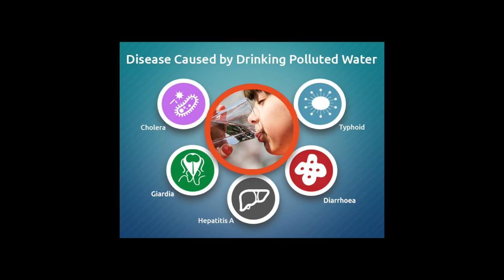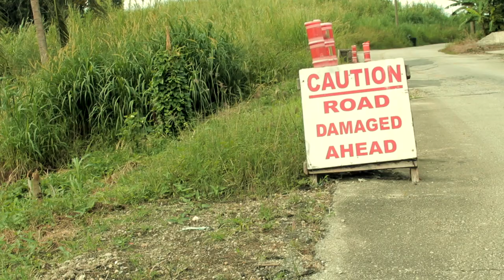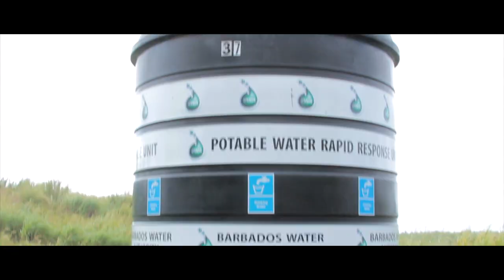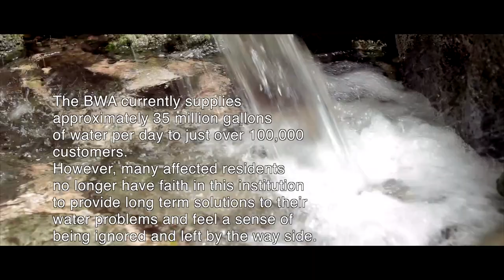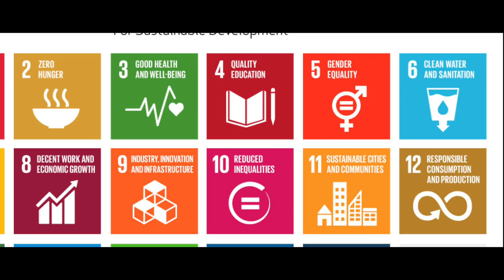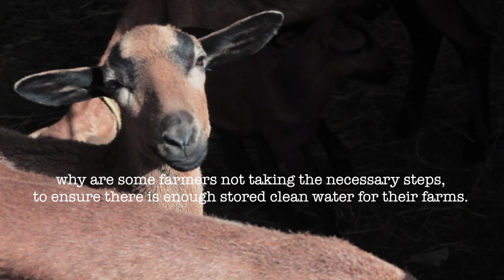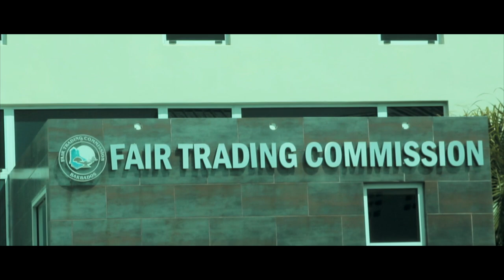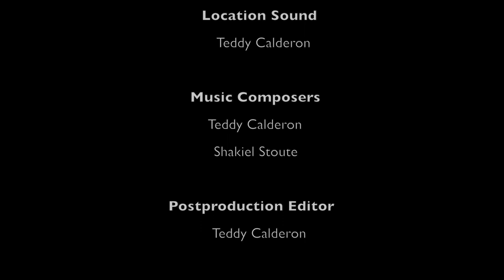Changing Waters **Documentary**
A documentary about drought on the Island of  Barbados and how it effects some of the communities.